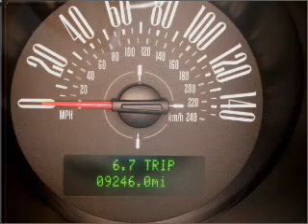2008 Ford Mustang - Huntersville NC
Year: 2008
Make: Ford
Model: Mustang
Trim: GT
Engine: 4.6 liter 8 cylinder 24 valve
Transmission: 5-Speed Manual
Color: Dark Green
Mileage: 9245
Address:
13825 Statesville Rd